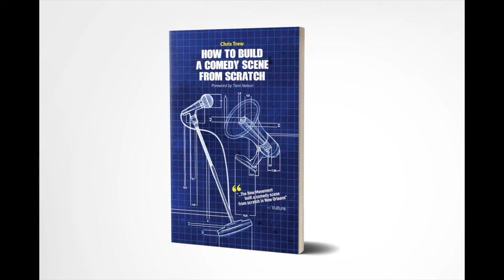Our Anything Goes Open Mic Comedy Night ("How to Build a Comedy Scene From Scratch" sample chapter)